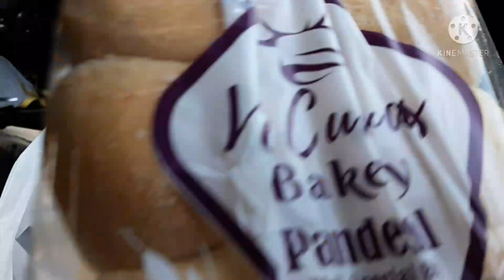SPRING ROAD TRIP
spring tri to silkerk
stay safe always guys ❤❤❤🇨🇦🇨🇦🇨🇦